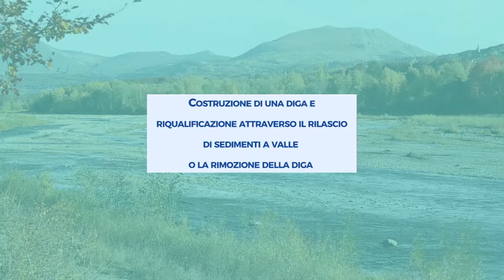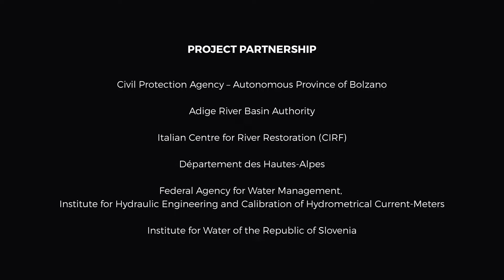HyMoCARES: experiment with physical model_dam removal (subtitled in Italian)